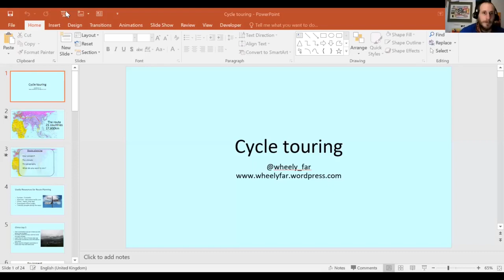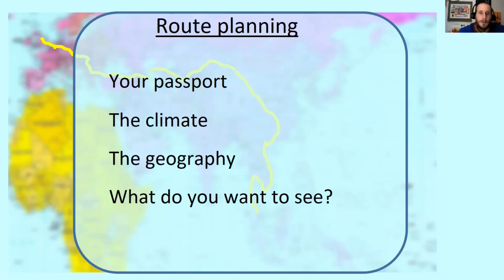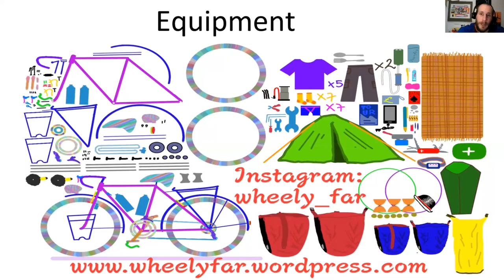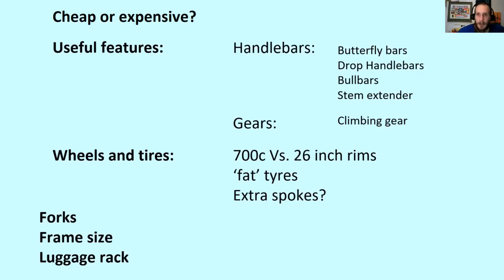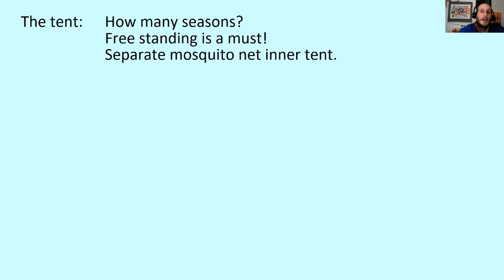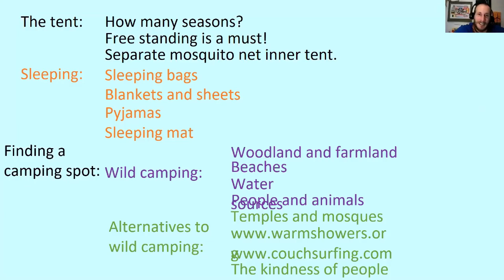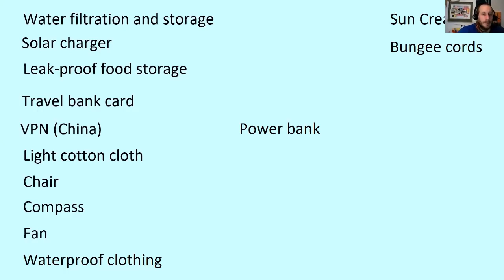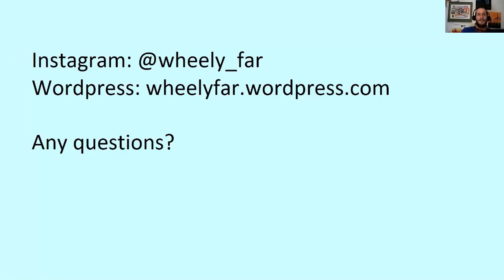A Guide to Cycle Tourism | How to, Where to? | Introduction to Cycle Tourism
This presentation by David and Ellie explains how they went about their cycle tour from Malaysia to Yorkshire, what they took, how they got by and some funny stories along the way. It is as much a practical guide as it is a story. They show you how easy and cheap it can be.

Route planning - established and well marked cycle routes throughout Europe
- downloadable offline maps. Open source and free phone app
- Everything you need to cycle Vietnam. It is designed specifically for motorbikes, but still favours small roads. However, occasionally you will want to modify the route to avoid bigger roads. Explore the rest of the site too, it’s a wealth of knowledge.

Route planning in China: Google does not work without a VPN, and is not to be trusted anyway. The information there is out of date, so download ‘Baidu’ map app before you enter China.

Communication:
Download the specific Google Translate app: You can download lots of languages to have offline – saves data and battery. Also, you can translate text from photos on your phone, translate in real time with your video camera, and record speech for 2-way conversation. It is a very useful app.

Research the best SIM card to buy for the country you will go to before you arrive. A quick online search like “best sim card for tourists in [Uzbekistan]” will give you all the information you need. To buy a SIM in some countries you will need to register it with your passport.

Equipment:

Wheels and tyres All the info you need on wheels.
Buy the wheel/tyre type for what terrain you most want to ride. We used 700c x38 or x35. Mostly these were fine, though if you want to ride the Pammier Highway or other high altitude rocky roads such as those through the Andes, I would suggest 26’’ rims. Bike shops will help you purchase.

Luggage racks Make sure your rack is designed either for Disk brakes or standard brakes. They are not interchangeable. We used ‘Uni Supertourist DX Non-Disk’ which is pretty much compatible with any bike without disk brakes. Their front fork racks look good too, but I used ‘XLC LR-F01 Suspension Fork Luggage Rack

Pannier bags Really the market leader and the most used bags that we saw. Go for the ‘Back Roller’ line, but avoid ‘Back Roller City.’ Look for ones with an inside pocket

(more useful than you’d think) and the extra shoulder strap that hooks around the front, it’ll make carrying them around a city (it happens) a lot easier. We used Ortlieb Back Roller Classic. We didn’t use these, but many other cyclists did and they seem just as good as Ortlieb.

A good waterproof bag is an investment. For a comfortable dry experience, don’t go cheap. A good bag will last many years and will stay secure on the luggage rack.

Both the above brands make handlebar baskets. Ellie used a wicker basket and I strapped the tarpaulin to my handlebars with a belt.

N.B. Front rack and back rack bags are not the same. Front bags are smaller and back bags wont fit the front. I also carried a Hypergear 30 litre drybag on top of the back rack. Other brands are available, and Ortlieb make their own too. I had no complaints with the hypergear.

Bike frame sizing - a quick reference chart. A comprehensive method

The stove. This is the design we used, though there are may DIY designs out there

Alcohol is usually available in pharmacies and/or hardware stores. The higher the proof the better, anything below 80% is only worth getting as a last resort. Avoid the coloured mentholated spirit if possible. I made a small tripod out of bent spokes and cable-ties to raise the pan off the top of the stove when we could only find 70% proof alcohol, this helped the flame get more oxygen, but menat that it became less efficient. Remember, at high altitudes these don’t work very well. this stove can burn almost anything, though some parts can be fragile. We met a guy who was carrying one of these, and we were jealous. It would be a good investment.

Replacement gas bottles for a normal camping gas stove seem to be easy to find too.